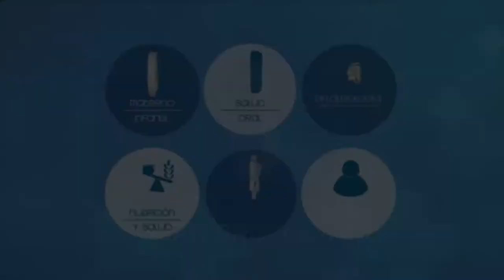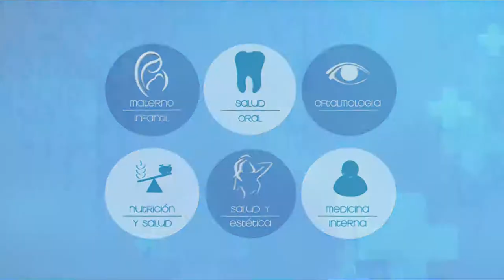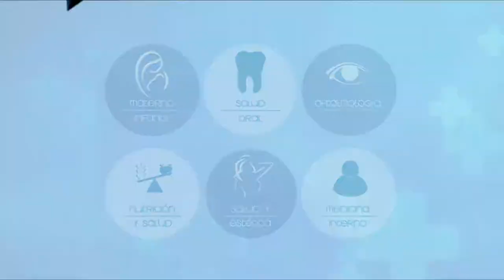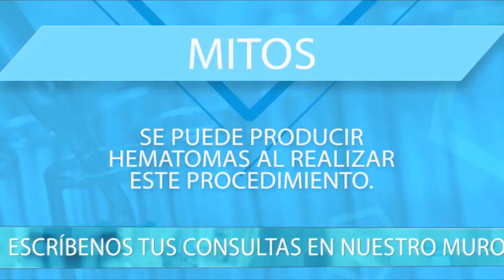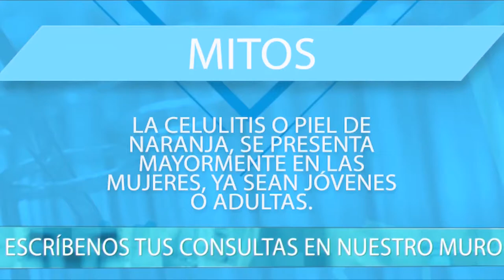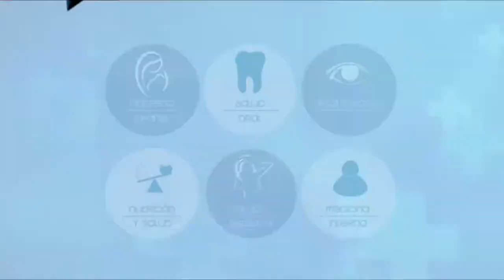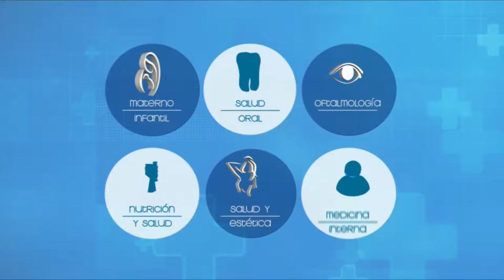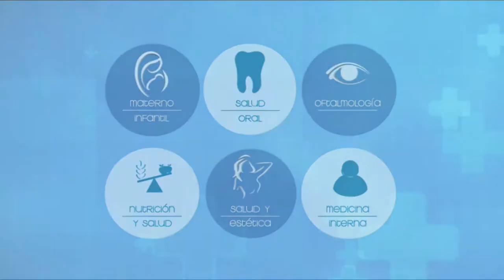VIVA MEJOR | CELULITIS | 23-08-19